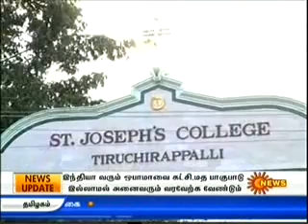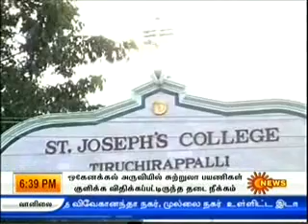ஜோசப் கல்லூரி கிரிமினல் பாதிரி.try.3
தவறு செய்பவன் எந்த மதமானாலும் சரி எந்த சாதியாக இருந்தாலும் சரி தண்டனை கிடைக்கும் வரை போராடுவோம். அநீதிக்கு எதிராக நாம் அனைவரும் குரல் கொடுக்கவோ போராடவோ தயங்கினால் இவர்களை போன்ற காமவெறியர்களின் வேட்டைக்கு நாளை நம் குழந்தைகளையும் பலி கொடுக்க நேரிடும் எச்சரிக்கை.